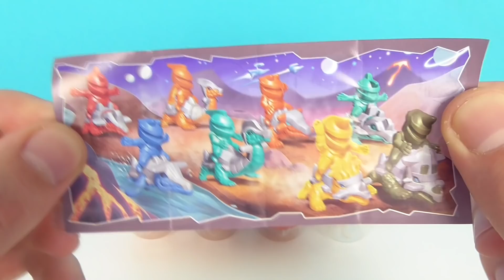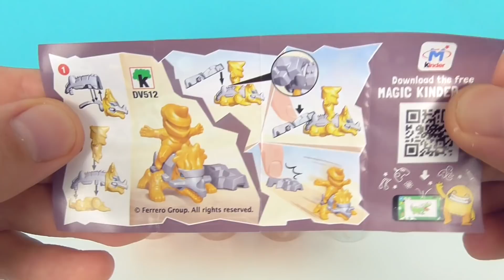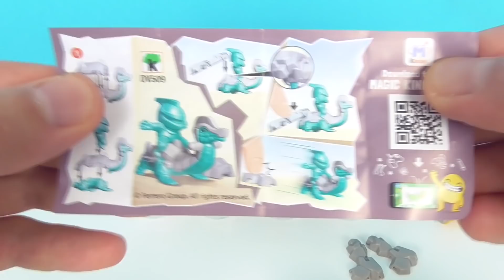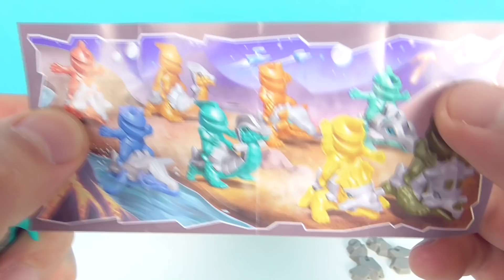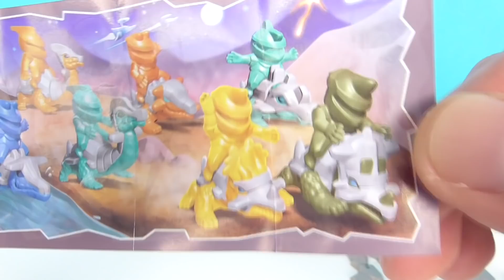Киндер Сюрприз БОЕВЫЕ ДИНОЗАВРЫ 2021! Unboxing Kinder Surprise eggs НАЕЗДНИКИ НА ДИНОЗАВРАХ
Обзор и распаковка новых Киндер Сюрпризов БОЕВЫЕ ДИНОЗАВРЫ! Новая коллекция игрушек Kinder Surprise 2021!

Смотрите также другие интересные видео:

8 МАРТА МЕГА ВЫПУСК СЮРПРИЗОВ! My little pony, Frozen, Куклы LOL, Феи, ПОНИ Kinder Surprise unboxing